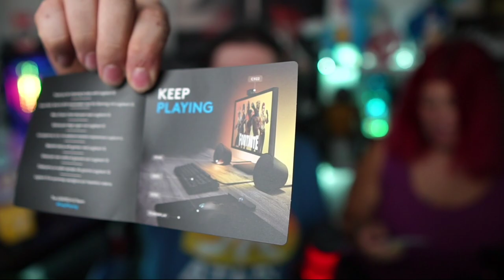NUOVO MOUSE GAMING PER FORTNITE! LOGITECH G-PRO WIRELESS! (UNBOXING)